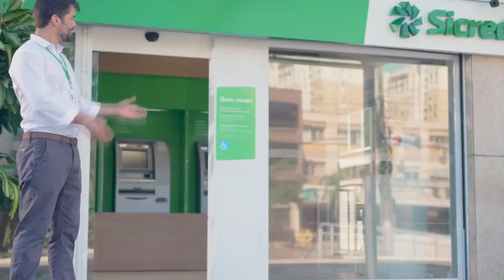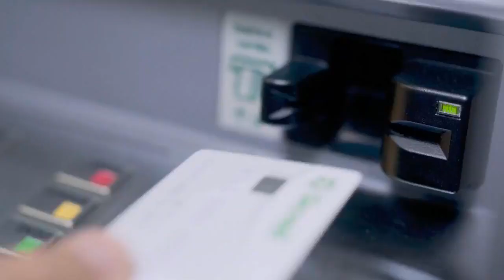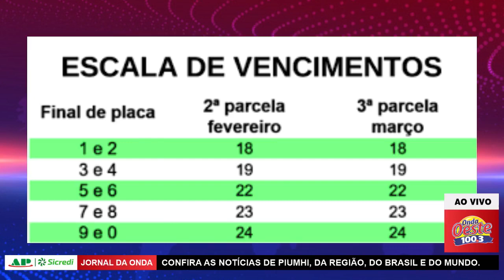Jornal da Onda - 17.02.21 - Edição Completa